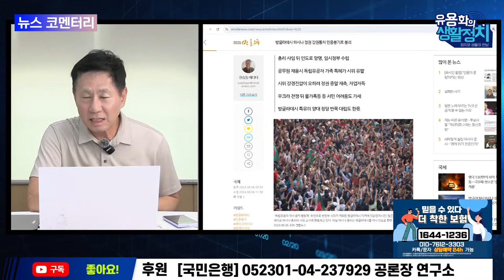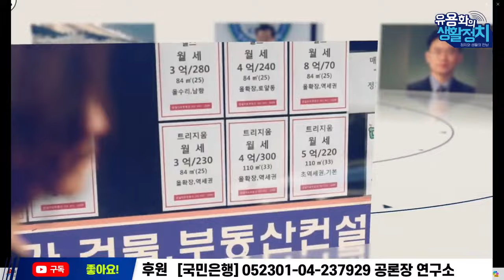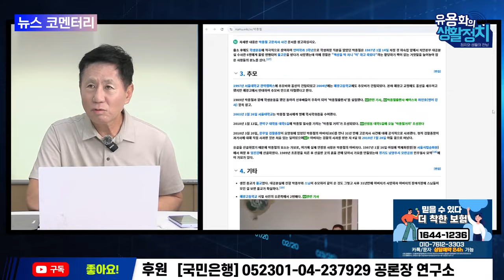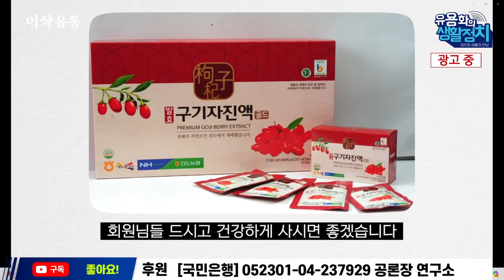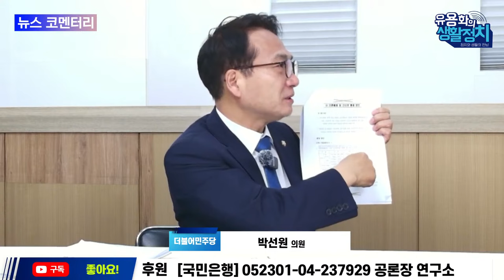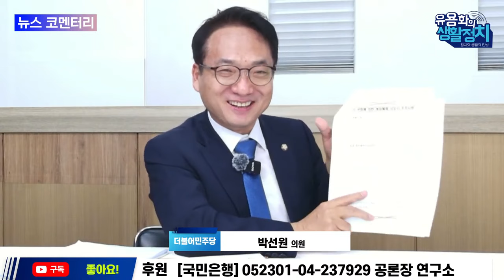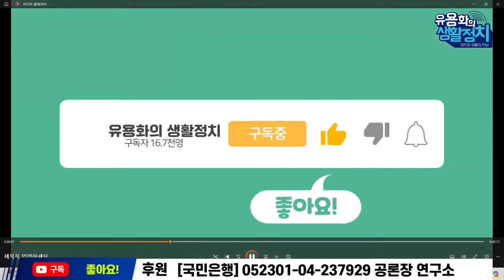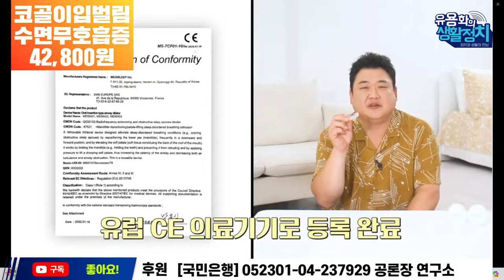[🔥HOT 뉴스코멘터리] 박선원 의원, 김승원 의원 출연 | 윤석열 마지막 탈출구는 계엄인가